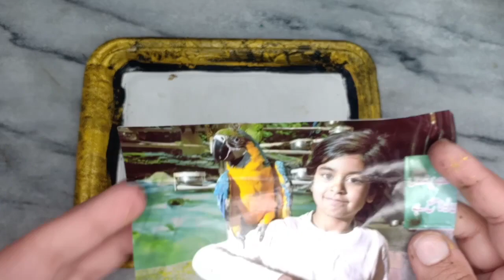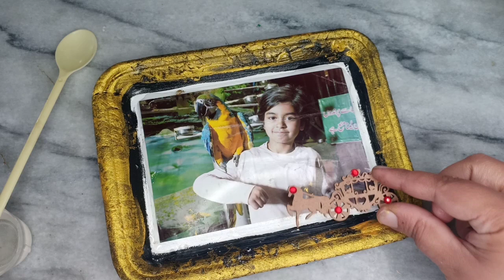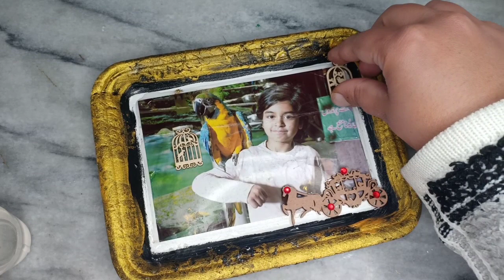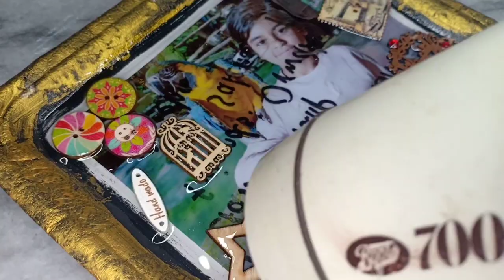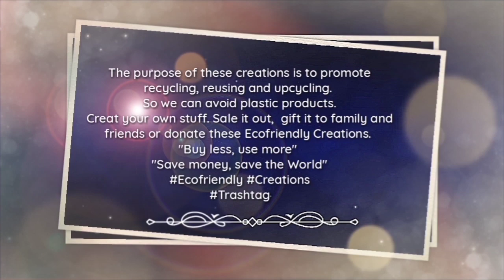Food take out container reusing idea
In this video I am sharing... How to reuse foam takeout container... styrofoam
Going to make a Photoframe
You can also use Tupperware lids disposable plates or old plastic plateas